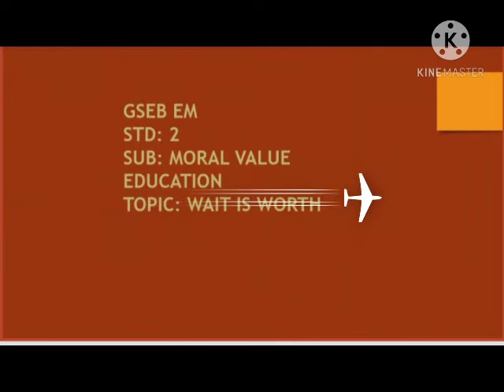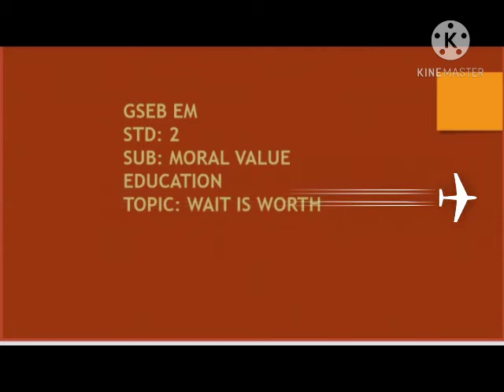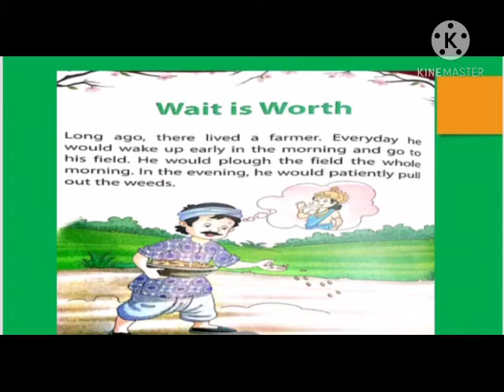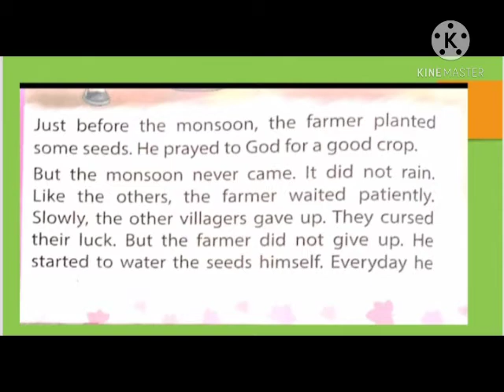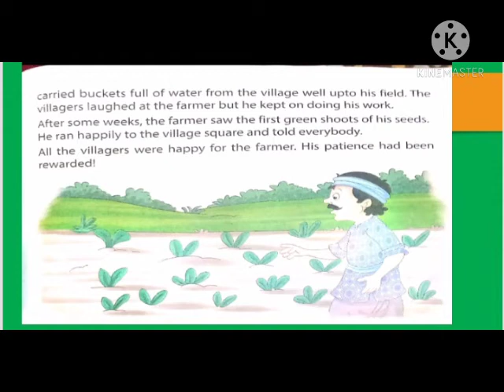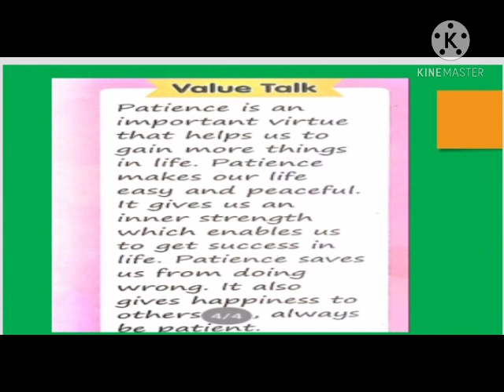GSEB EM STD 2 SUB MORAL VALUE EDUCATION TOPC WAIT IS WORTH DATE 120121 480p